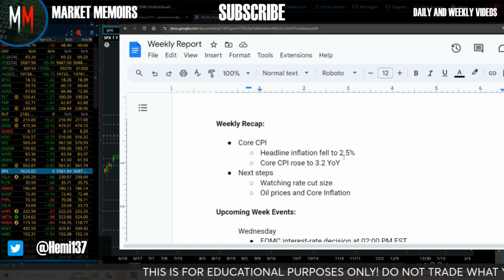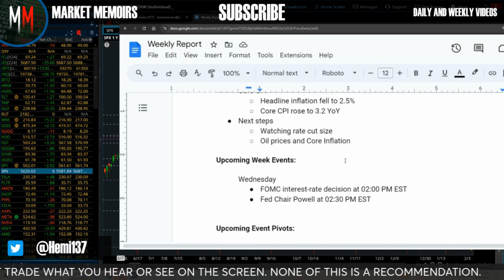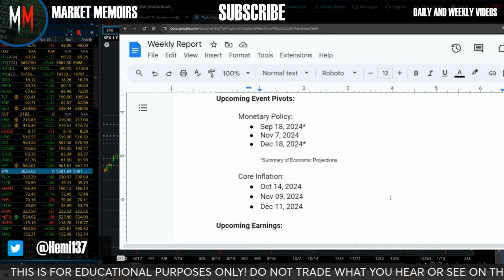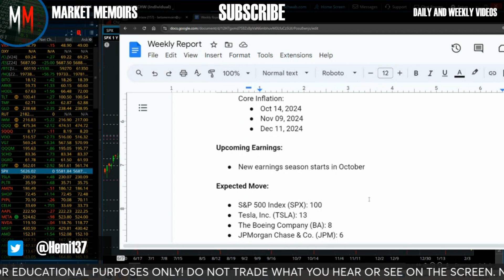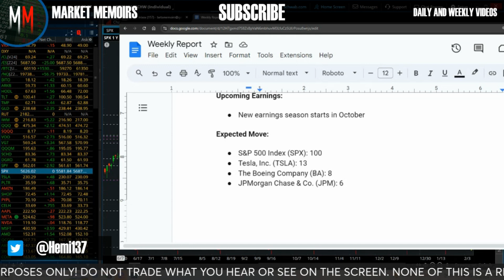ARE RATE CUTS FINALLY HERE?!?! 📈 📉 | SPX